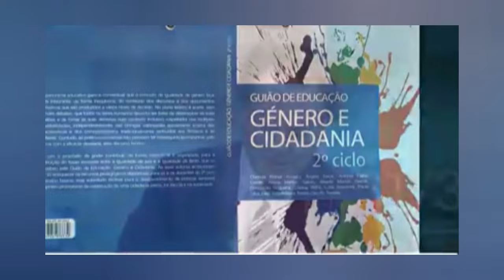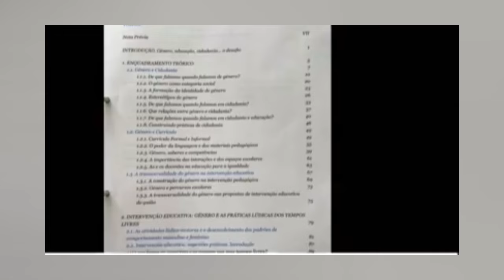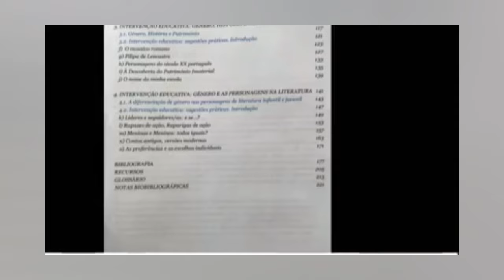SÉRGIO SOUSA PINTO DESMASCAROU AGENDA WOKE